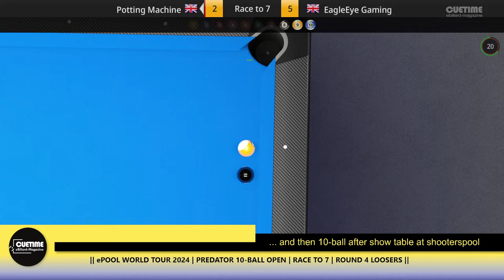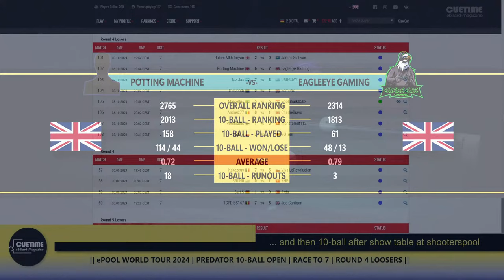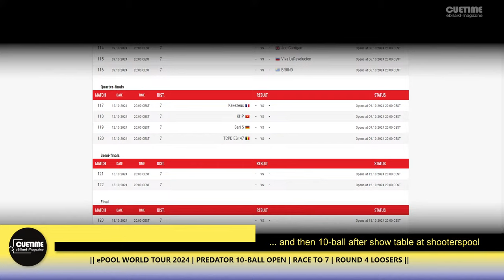10-BALL THRILLER: FAVORITES FIGHT IN THE LOOSERS ROUND! / Predator 10-BALL Open 2024 at shooterspool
shooterspool world tour on CUETIME CHANNEL:
PREDATOR 10-BALL OPEN 2024 | european double elimination | race to 7 | round 4 loosers

Anyone who has the current rankings of the shooterspool World Tour in mind will be less surprised that Potting Machine lost in their match in round 2. His direct rival for the lead in the overall standings, TCDIES147, was a worthy opponent.
But things don't get any easier in the losers' bracket either. His compatriot EagleEye Gaming is in 8th place overall. And that despite the fact that he has only played in three of the nine tournaments in this series so far.
All the better for the CUETIMER. We'll be able to witness a game at the top level today.

With sporty greetings, 2..digital

Rules: US Pool / 10 Ball
Start Break Policy: Lag
Break Policy: Alternative

Venue: Masters Arena
Table: PRP Pro 9ft
Cloth: Simonis 860
Ballset: Aramith Tournament PRO-CUP TV
Cue Ball: Aramith Tournament PRO-CUP TV